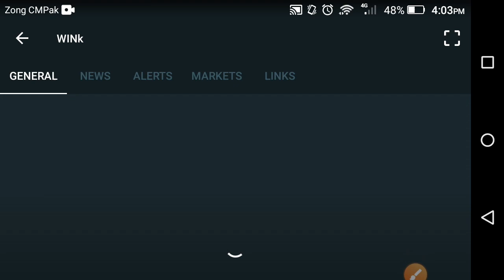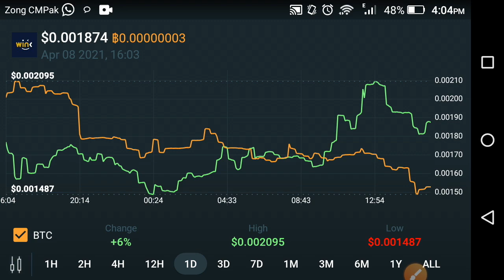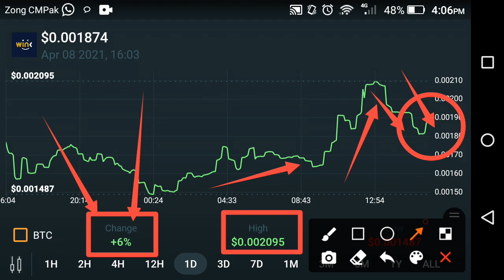Wink 500x big move! Wink price prediction || Wink news today || Wink crypto latest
In this Video i am gone to show you Wink 500x big move! Wink price prediction || Wink news today || Wink crypto latest

We Uploading following types of videos:
1) Andriod Apps , Andriod Problem , Andriod Tips and tricks
2) Computer Helps ANY kind of Related Pc Apps , softwere , Online Web and Social Problem.
3) YouTube Related For Example Channel Growing , channel Monetization , Tips and Tricks for viral video.
4) Andriod Apps Review
5) All Social Media Growing , Problems , Tips and tricks Etc.
Some Extra

YouTube Promotion
2) COMMENT ( Random comment )
3) SEE EVERY DAY MY CUMMUNITY POSTS

2 ) How to gain subscribers fast | How to Get subscribers on YouTube | increase subscribers fast 2021

3 ) New Earning App 2021|| How to Make Money Online || Watch videos Earn money || Easy way to earn money

4 ) New Earning App 2021/ Watch video earn money / Money Time app sy paise kaise kamaye